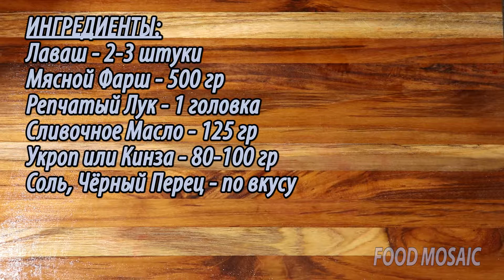Блинчики, Рулетики из Лаваша с Мясным Фаршем. Легко!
Не теряя времени на блинное тесто, заворачиваем мясной фарш прямо в Лаваш. Получаются Блины с Мясом! Просто и вкусно! Рекомендую!

ИНГРЕДИЕНТЫ:
Лаваш - 2-3 штуки
Мясной Фарш - 500 гр
Репчатый Лук - 1 головка
Сливочное Масло - 125 гр
Укроп или Кинза - 80-100 гр

ПРИГОТОВЛЕНИЕ:
- Завернуть целый Лаваш в рулон и нарезать на равные узкие полоски. - Каждую полоску разрезать на равные квадратики/прямоугольники
- Сложить нарезанный Лаваш в пластиковый пакет, чтоб хлеб не высох
- Мелко нарезать Лук и Зелень.
- Растопить в сковороде Масло и добавить нарезанный Лук. Обжарить Лук до порозовения и добавить свежий Говяжий Фарш.
- Поперчить, посолить. По желанию добавить Зелень. Хорошо  поджарить фарш, затем добавить немного кипятка и потомить 5 мин. - На каждый квадрат Лаваша положить немного фарша и завернуть в  рулетик
- Готовые Рулетики поджарить с двух сторон на сковороде с небольшим  количеством Масла.
  Приятного Аппетита!